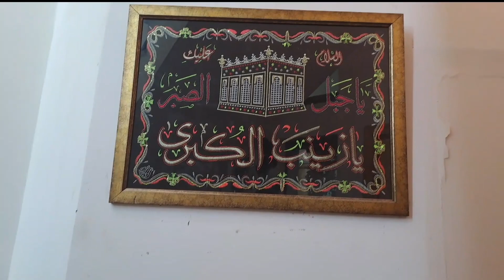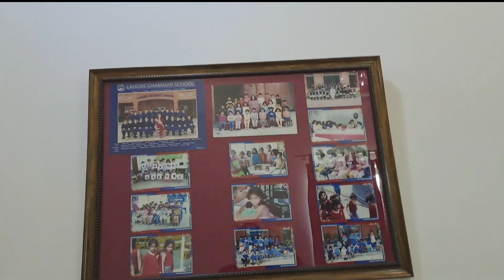Khatam Ayam e Azah | packing of black clothes| 1st floor | Dhaka chicken | lawn | sheru | majlis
Today I packed all my black clothes as Ayam e Azah ended. Tomorrow is Eid e Shuja ; 9 Rabiulawal. I will show you the first floor of my house. Then I will show you the setting of my lawn,all my plants and so on. Meet the meow sheru. Then I'll show you how to marinate Dhaka chicken. I'll end my day with going to a majlis